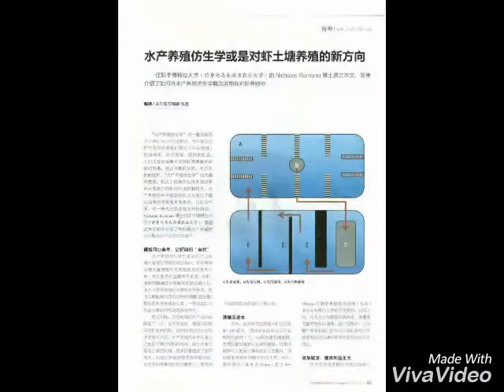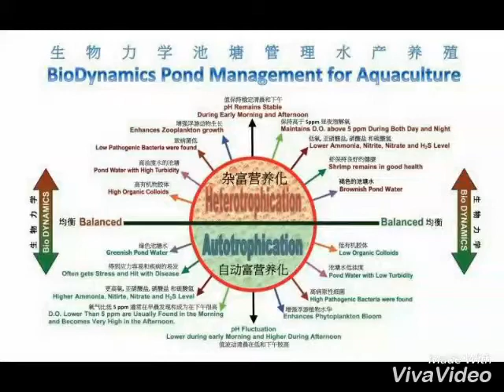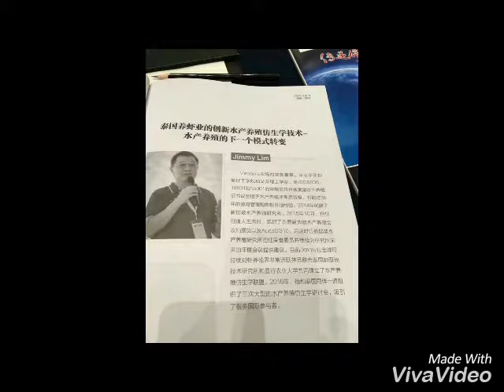5 th China Shrimp Expert Conference 2017 Haikou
Aquamimicry by Jimmy Lim